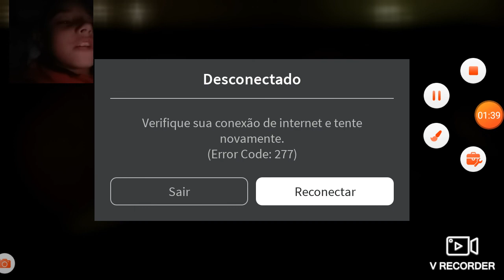A piggy palhaço me pegou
vrecorder hoje vamos jogar piggy alpha no roblox